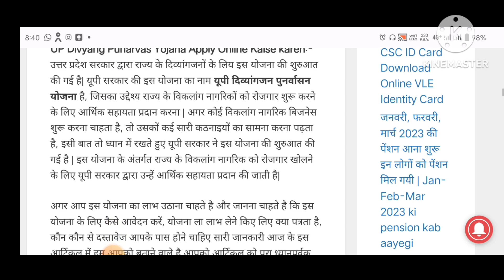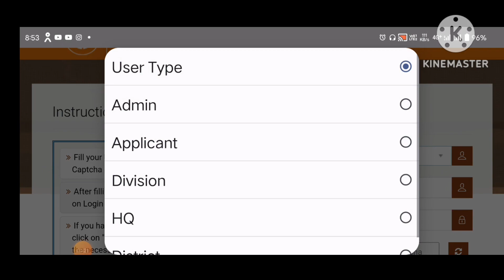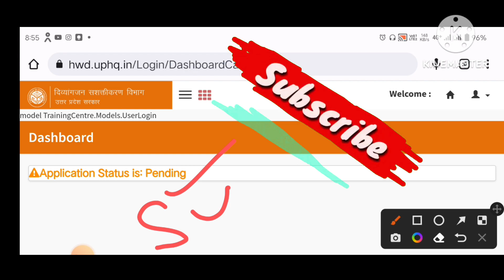यूपी दिव्यांगजन पुनर्वासन योजना आवेदन की स्थिति कैसे देखे | Divyangjan Punarvasan Yojana Form Status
Title - यूपी दिव्यांगजन पुनर्वासन योजना आवेदन की स्थिति कैसे देखे | Divyangjan Punarvasan Yojana Form Status

vidhwa pension news
up pension new
old age pension news